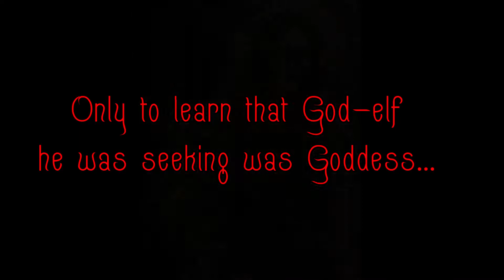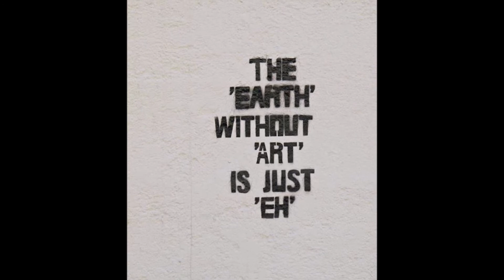DT 014 Elfish book trailer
Deacon Tales, Tale 14: Elfish
The Holy Seven have tracked down their patron Elf  ( who had once played 'goddess' for primitive Man in the ancient days but had long seen the error of her ways) to England. Unfortunately they are not the only one who have tracked her down. And angering a powerful Elf is one of the stupidest things a human being could do.